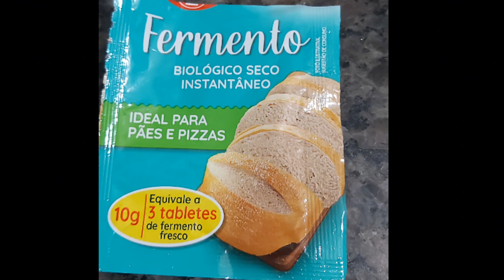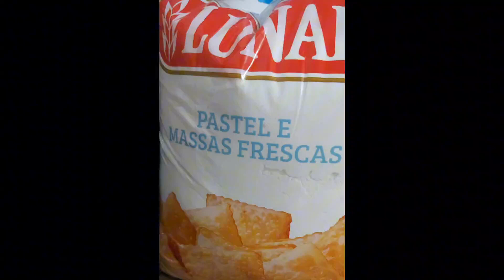Pãozinho doce I Com Leite condensado e coco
Ingredientes
1 ovo
50 ml óleo
3 colheres de sopa de açúcar
10 g de fermento para pão
1/2 colher de sal
250 ml de leite morno (OU pode ser água no lugar do leite)
500 de trigo sem fermento.
1 gema de ovo para pincelar (opcional)

Creme
2 colheres de sopa de margarina
150 g de leite condensado
100 grama de coco ralado.